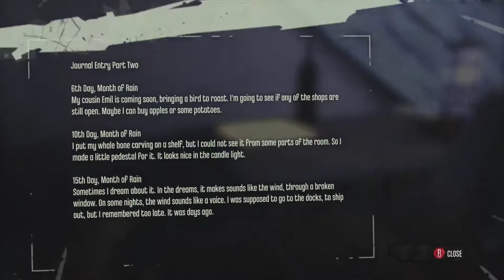DISHONORED Walkthrough — Episode 25 — Gameplay Trivia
Welcome to Episode 25 of DISHONORED on the Skooled Zone. We make some exciting progress across Kaldwin's Bridge in this episode.

The QUESTIONS ANSWERED in this Episode are totally up to you guys! I'm calling it "open mic" on the Skooled Zone.

GAME SEGMENTS covered in this Episode:

1. To Drawbridge Way — 11:26
2. Pratchett's Manor  — 18:54
3. The Isle of Morley  — 21:22